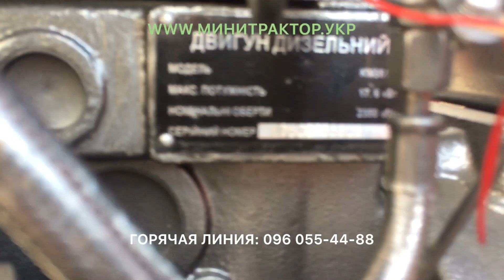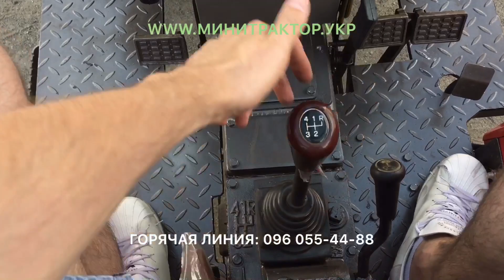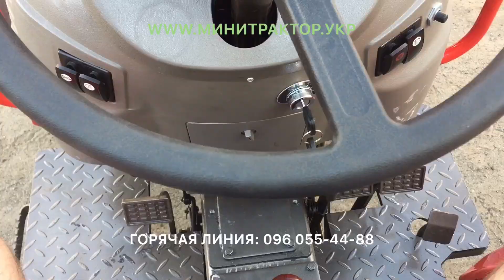Очень дешевый! и функциональный - новый Синтай Xingtai XT-244 LX - Вот она реальная экономия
Представляем Вашему вниманию бюджетный минитрактор - с превосходными характеристиками - мотор - КМ-385 ВТ, КПП 8+2, ГУР, Колеса 24/9,5 ; 16/6,5, Разборные диски задних колёс, Новый дизайн минитрактора! Цена и прочая информация по телефону горячей линии: ☎️🔥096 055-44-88; информация по данному минитрактору, - ссылка на товар нашем сайте -➡️